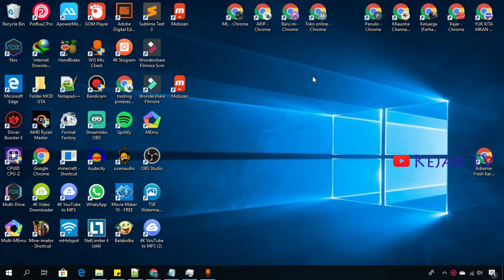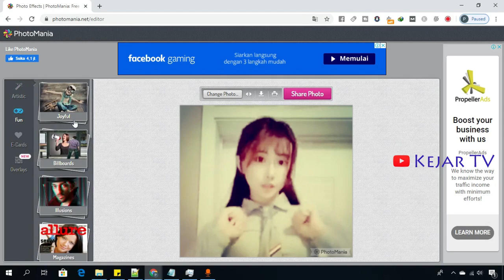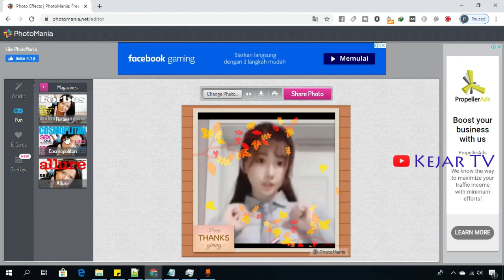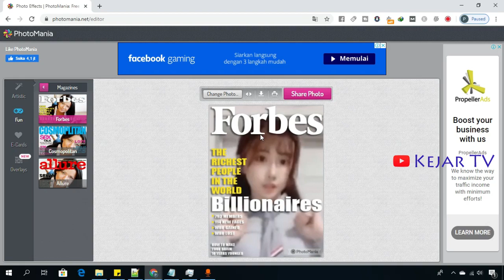Cara Menambah Berbagai Macam Efek Pada Foto Menjadi Keren